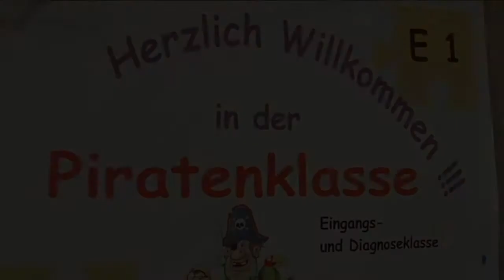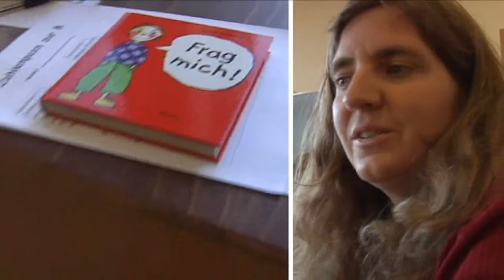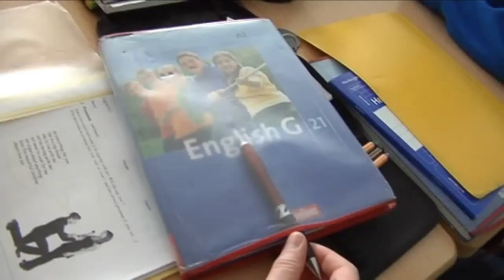Individuelle Förderung von Schülern 5 Februar 2009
Beispiele der individuellen Förderung von Kindern der Förderschule Fröbelschule und des Gymnasiums Laurentianum...